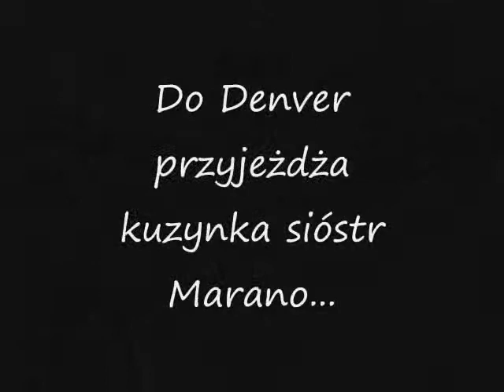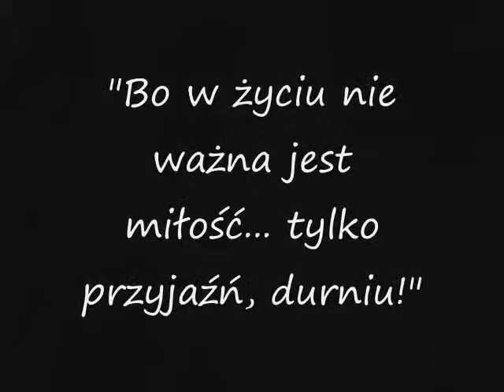Fight leads to nowhere | Trailer